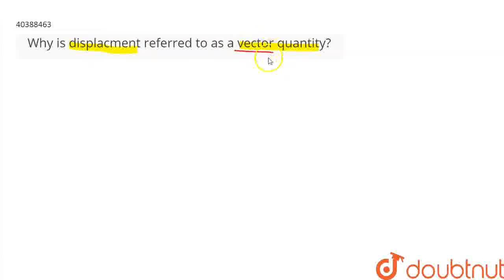Why is displacment referred to as a vector quantity? | CLASS 8 | KINEMATICS | PHYSICS | Doubtnu...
Why is displacment referred to as a vector quantity?
Class: 8
Subject: PHYSICS
Chapter:  KINEMATICS
Board:FOUNDATION

👉 Have Any Query? Ask Us.